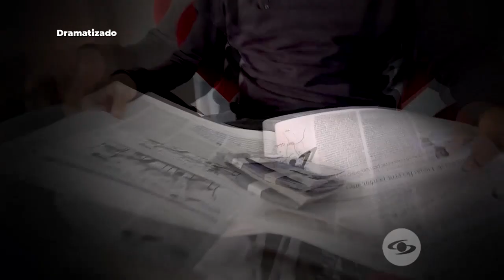La Red: Luis Miguel Fuentes fue víctima de maltrato cuando su pareja se prostituía - Caracol TV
El cantante vallenato Luis Miguel Fuentes cuenta la historia en la que una de sus parejas en la juventud se prostituía. Él dependía económica y emocionalmente de ella.